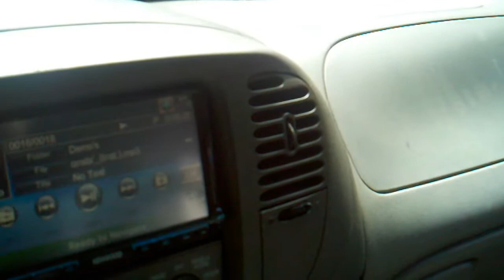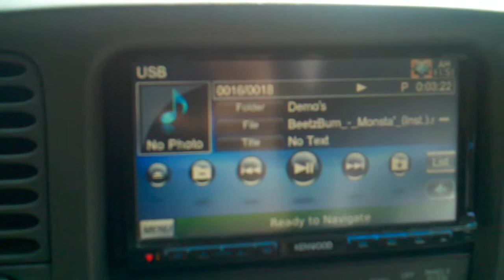BeetzBum Monsta Skar VVX15D2 TLine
Check out BeetzBum's channel

He makes his own music and it all sounds great!!